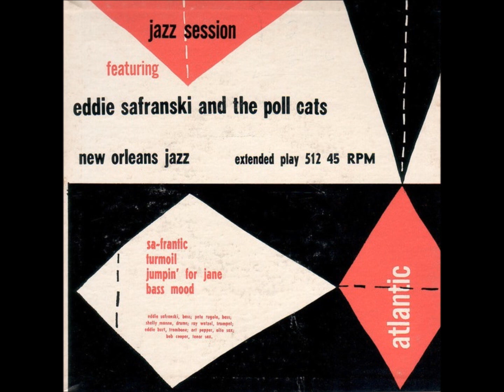Eddie Safranski And The Poll Cats - Sa-Frantic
Ray Wetzel (September 22, 1924 – August 17, 1951) was an American jazz trumpeter. Critic Scott Yanow described him as "greatly admired by his fellow trumpeters" Wetzel played lead trumpet for.
Alto Saxophone – Art Pepper
Bass – Eddie Safranski
Drums – Shelly Manne
Piano – Pete Rugolo
Tenor Saxophone – Bob Cooper
Trombone – Eddie Bert
Trumpet – Ray Wetzel
Recorded - December 20, 1947,  N.Y.C.
Have Fun!!
I Will remove any video if asked too.
And most of all !!!